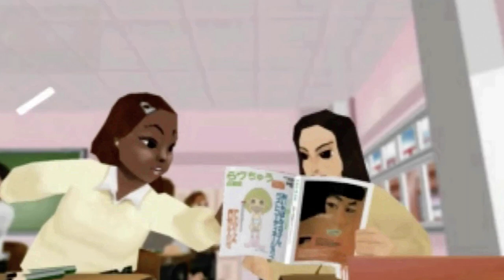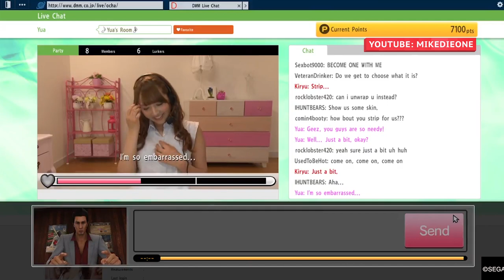Embarrassing Mini Games You Don't Want To Be Caught Playing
There's no kind of media escapism like video game escapism. Does any other medium put you in the boots of a super soldier saving the world from alien invaders or decimating zombie hordes? Of course, that's the big stuff. Sometimes, the mini-games are just as fun, if not more.

AAA games, open-world games in particular, tend to be huge. So they often offer up mini-game diversions to break up the action. Remember bowling, darts and QUB3D from GTA 4? It was a little good, clean, innocent fun to break up all the criminality.

Of course, not all mini-games are good, clean or innocent. Sometimes they're so dirty, depraved or just weird that they turn out to be so embarrassing you'd rather not get caught playing them.

Dial M for M-barrassing | 0:00
Extra knotty | 1:35
Back to back | 2:37
Chat got your tongue? | 3:59
Quacking on the racetrack | 5:01
Let sleeping birds lie | 6:11
Aim… fire! | 7:17
Feel the burn | 8:31
Get the fork outta here! | 9:30
Butt battles | 10:38
What a Mesu | 11:40